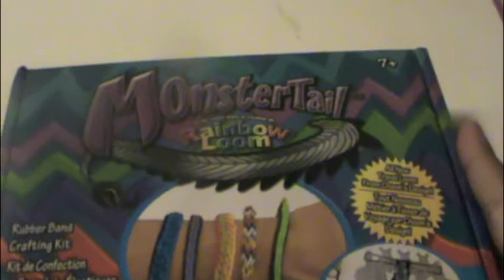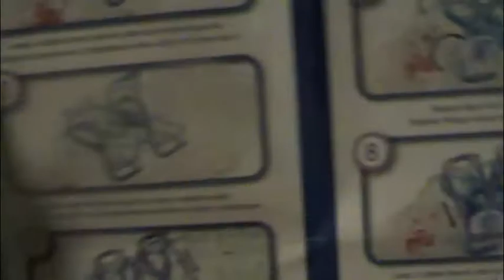Single Band Quadfish Monster Tail Tutorial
Today I get to show you guys how to make a single band quadfish bracelet on the monster tail. If you don't have a monster tail you could easily make this bracelet on your rainbow loom.